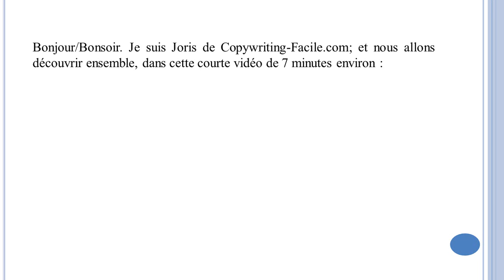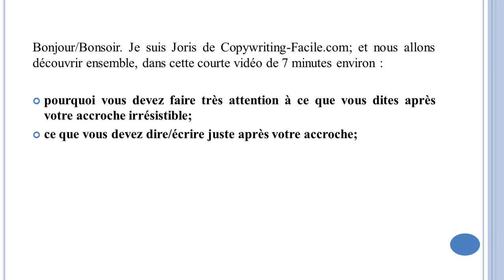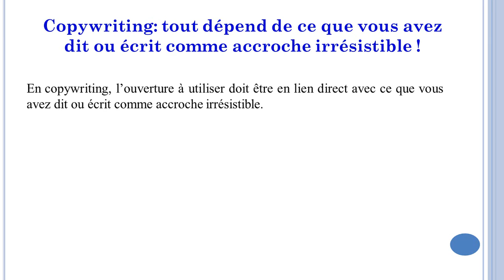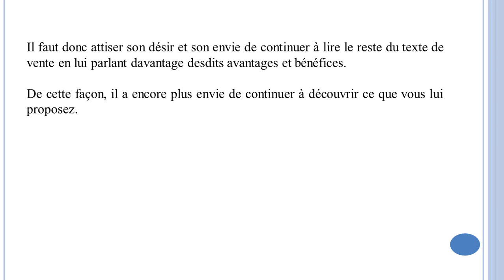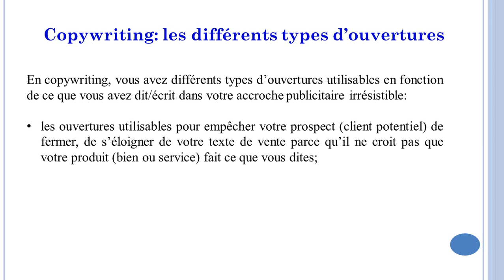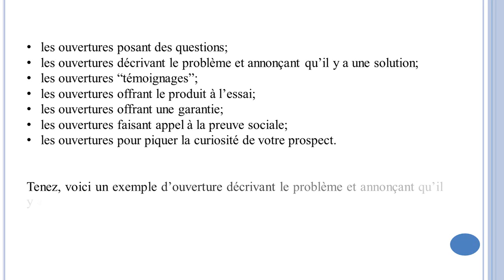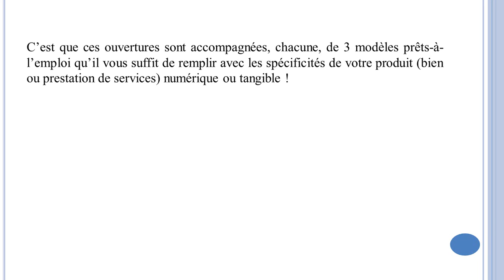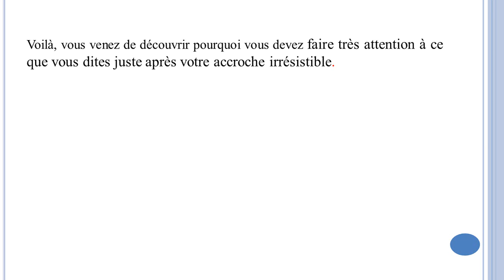Copywriting : faites très attention à ce que vous dites juste après votre accroche irrésistible !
En copywriting, si vous ce que vous écrivez/dites à votre client potentiel après votre accroche irrésistible lui déplaît, il s'en ira sans acheter. Voici la solution

Lien vers l'article '' Lettre de vente : 6 techniques de copywriting pour rédiger un premier paragraphe accrocheur''

- Le guide, étape par étape, pour écrire une page de vente qui rapporte beaucoup

- Comment écrire facilement des mails qui rapportent gros - Même si vous débutez en copywriting + Scripts de mails offerts en bonus

- Les 19 secrets qui ont pratiquement doublé les commandes d’un produit de Mikael Messa coûtant plus de 200 euros

- Écrire une histoire qui vend vos produits et services – Les 20 secrets de Martin Conroy enfin dévoilés au grand jour

- Le tutoriel pour écrire une histoire qui vend en utilisant les secrets de Martin Conroy

17 astuces de maîtres copywriters pour écrire des textes de vente plus persuasifs et déclencher plus de commandes de vos produits